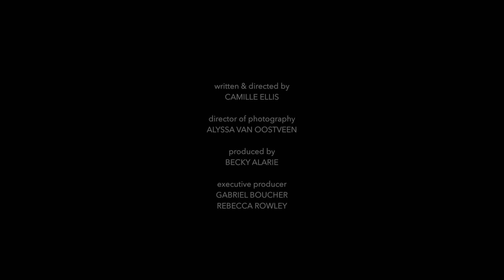Ellis' Bad Day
Here is my second short film from my film school. It originated as a horror film but turned into a comedy. Again, thank you to my school staff and fellow student for helping me out with this, as well as the acting school being in this film. Please enjoy this video and I promise more vlogs are on their way.

Have a great day, my TrashCams (even though you're not trash at all, you are all wonderful beautiful beings. but in the context of internet memes, we are all trash.)